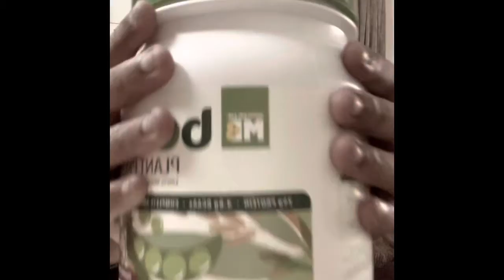ASMR | 1 minute FAST TAPPING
One minute asmr, FAST AND AGGRESSIVE TAPPING ON A CONTAINER.